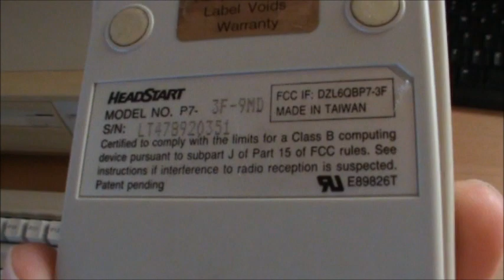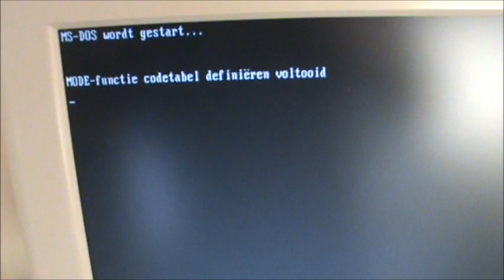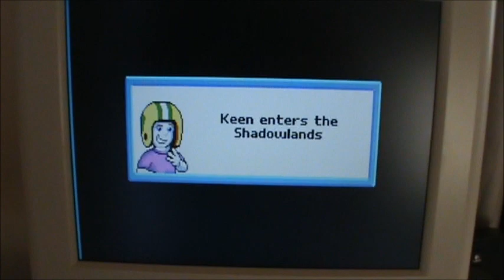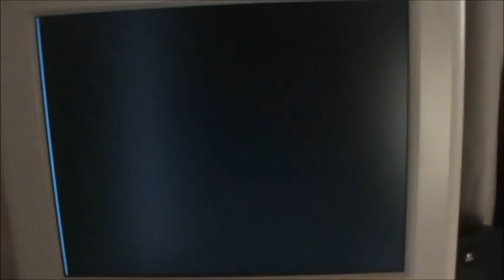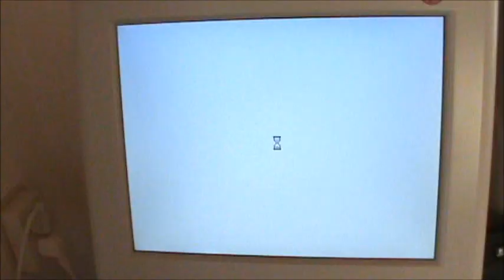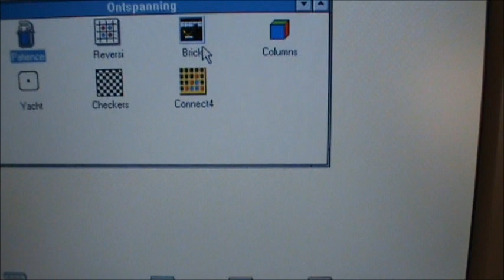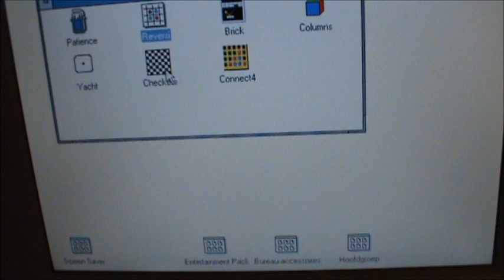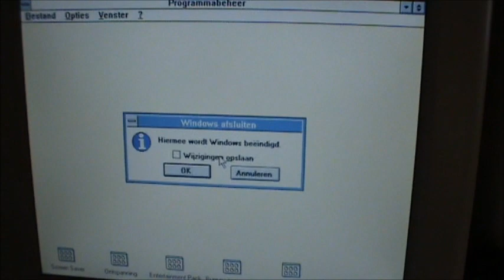Vintage Computer Update Dec 2018 Part 2 of 3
Vendex Headstart II